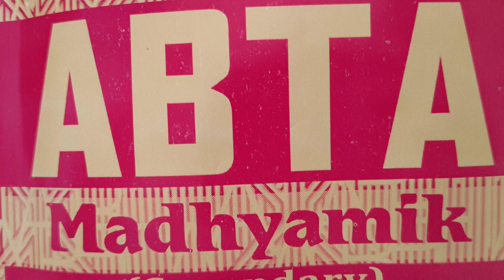page-154| 2024 ABTA TEST PAPERS| English|grammar| Madhyamik 2024|| মাধ্যমিক ২০২৪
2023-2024 Madhyamik ABTA Test Papers Solved || English || Madhyamik 2024|| Page -154 || grammar||

Hi . Dear students here I have discussed English grammar portion of page 154 of 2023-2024 ABTA MADHYAMIK TEST PAPERS.